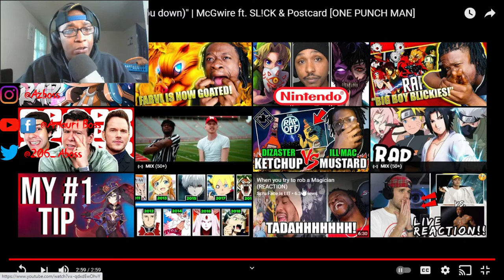McGwire Ft. SL!CK & Postcard - ONESHOT (OPM Rap)